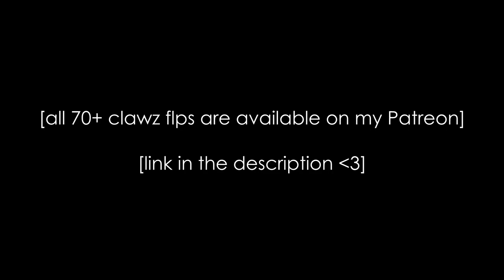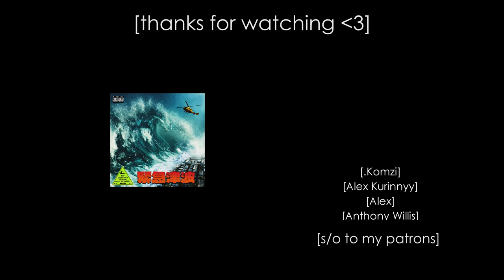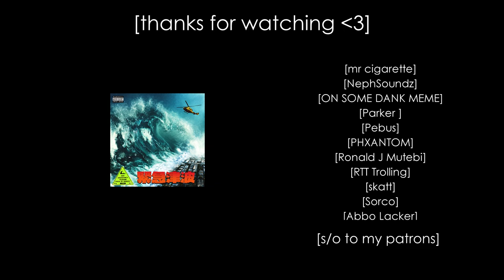nav - vetement socks [instrumental remake]